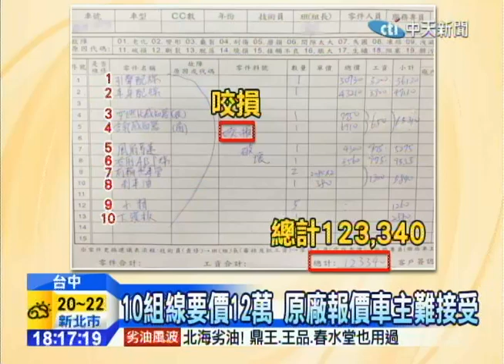20141105中天新聞 小動物取暖咬斷線 維修得花12萬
小動物跑進引擎室取暖，也把張先生的新車線路全咬斷，10條線路維修，原廠報價高達12萬元，張先生嚇了一大跳，不敢相信停車場停有100輛車，怎麼會挑上他，買不三個月新車，也不懂小動物為什麼會跑進去，咬壞線路害他損失慘重。